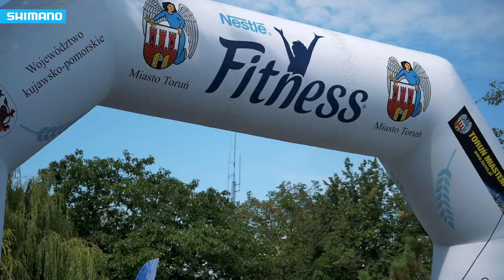Wyścig Śladami Anny Wazówny, Golub - Dobrzyń 2020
Relacja z międzynarodowego wyścigu „Śladami Królewny Anny Wazówny o Puchar Marszałka Województwa Kujawsko- Pomorskiego”, na starcie którego nie zabrakło czołowych zawodniczek z kraju. W rywalizacji brały udział także zagraniczne drużyny. Dla wielu zawodniczek była to jedna z pierwszych okazji do rywalizacji po restarcie sezonu.